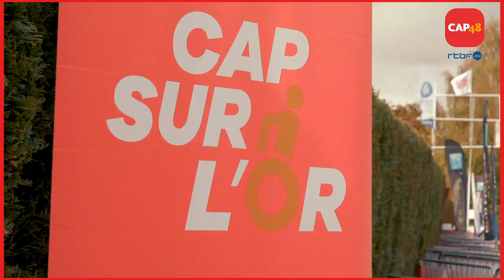CAP sur l'OR - Jean-François Deberg et Maxime Hordies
Champion du monde et leader de la coupe du monde de handbike en une seule vidéo. Mais encore plus que ça, tout deux rêvent de l'or.

C’est pourquoi CAP48 s’associe à SMSH, un opérateur dans le sport de haut niveau crée par Zélos, une entreprise privée experte dans le sport et la RMB, régie publicitaire de la RTBF.

L’objectif est d’apporter, avec des partenaires privés et dans le cadre d’un co-financement, des moyens financiers complémentaires pour le handisport dans 7 disciplines : tennis, équitation, natation, cyclisme, aviron, Golf et sports moteurs.

Joachim et d'autres sportifs pourront en bénéficier, grâce à vous !